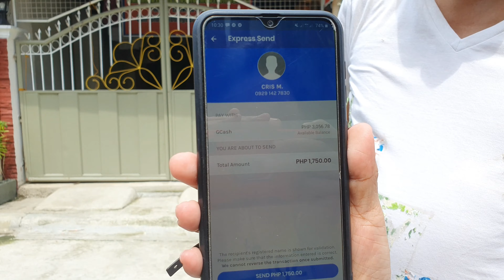Fun ka ba ng seafood????SEAFOOD GARLIC na GCASH PAYMENT ang ginamit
Hello mga Ka-CFUG. ito na po ang Seafood Garlic natin. ito'y gagamiting for Mukbang nila Buboy Villar and Jhe Golez at ilalabas sa YouTube ni Jhe Golez. Please watch. Thank you. keep safe everyone. God bless!

nakakatuwa dahil ang binayad dito sa seafood nato kay cris na nagbebenta ng isda ay gcash
 cashless po.

For Seafood Garlic Recipe

Ingredients:
Shrimp 1kilo
Squid 1kilo
Crab kilo
Corn 3 pcs
Potato 1/2 kilo
Butter 2whole bar
Garlic 1whole
Sprite (optional) 1/2 cup

For Spices
1 tsp Cayenne
1 tsp Paprika
1 tsp Dried Parsley
1 tsp Dried Basil
1 tsp Thyme
1 tsp Garlic Powder

Procedure:

1. Boil water for about 8 cups of water add Bay leaf or Laurel then add half slice of lemon and 4 tsp of salt. then if its already boiled add corn and potato for 6-7minutes then add crab until the crab and corn is fully cooked (drain mix to the seafood sauce)

2. Seafood Sauce: In a separate pan add butter and spices then add shrimp, squid until it's done. Then add sprite soda salt and pepper to taste.

Then mix the corn, potato and crab to the seafood sauce and mix well. serve with rice. Enjoy